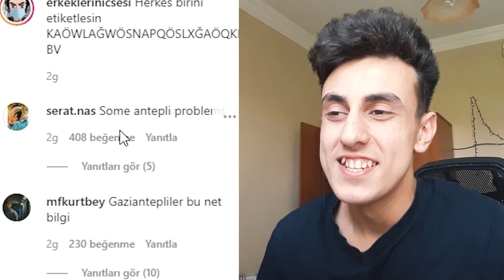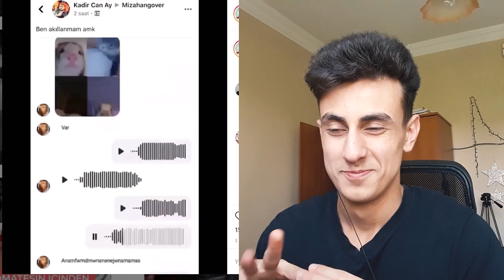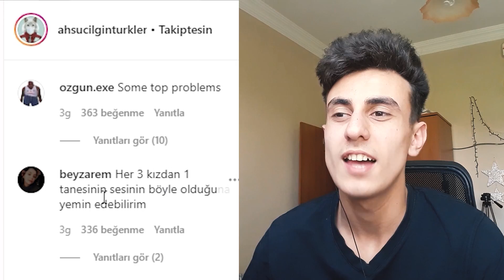GÜLMEK İSTİYORSAN İZLE #4 (Komik Videolar)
Ben Görkem Karaaslan , instagram da komik videolar izleyip tepki videosu hazırladım gülmeme challenge oldu gibi gülmek istiyorsan izle derim , güzel ve eğlenceli ve komik bir video oldu iyi seyirler.